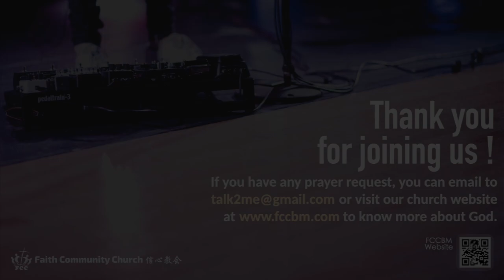27 JUNE 2021 | The Plans For Israel: Her Privileges对以色列的计划：她的特权 - Rev. Daniel Yaw 丘其威牧师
Thanks for Joining us, God bless & see you next Sunday！

New! every morning it's new(Hymn) words by Michael Baughen